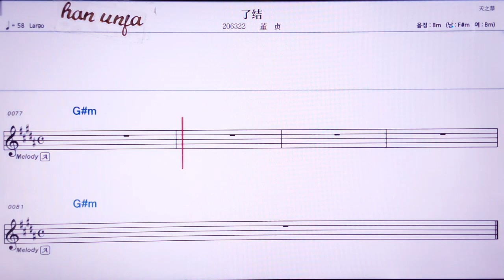💖랴오지에/둥쩐 👍MR,유투브 노래방, 가라오케, 악보, 코드, 가사 ,Karaoke,반주